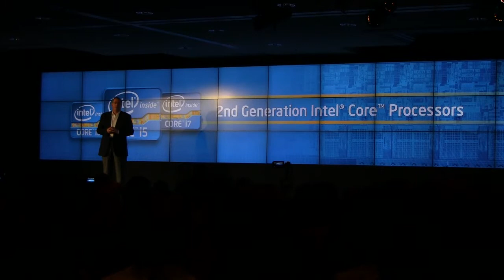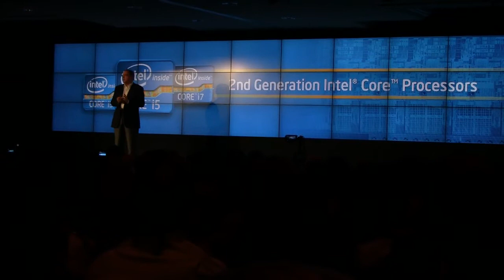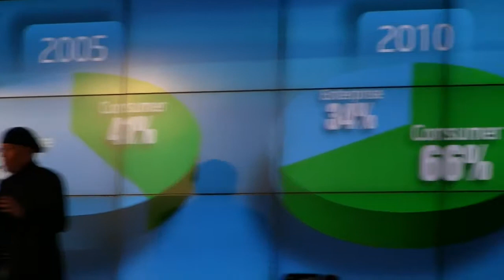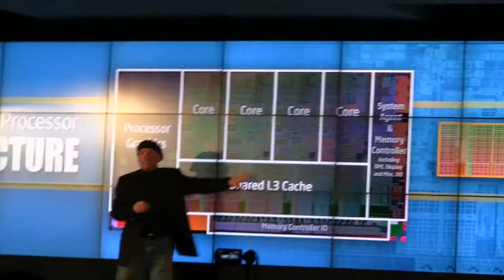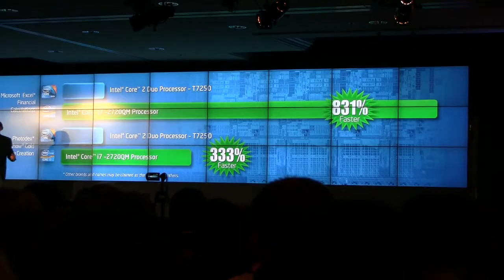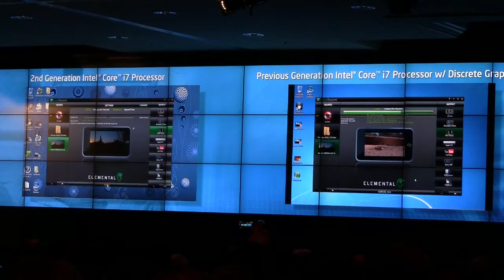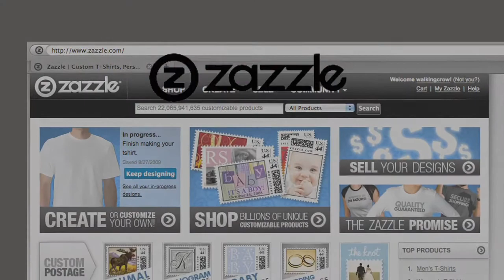Intel Press Event CES 2011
HIghlights for the Intel press event at CES